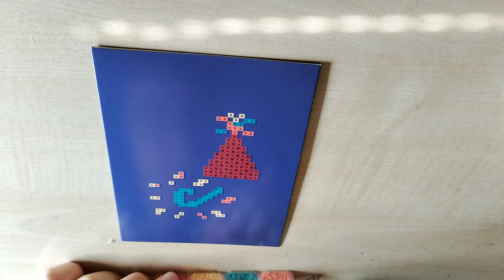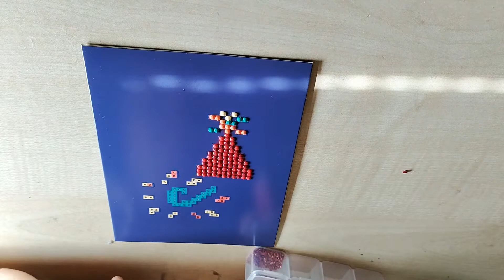Diamond Painting: Party Hat (Arts and Crafts) |VIDEO FOR KIDS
More Diamond Painting videos on my channel